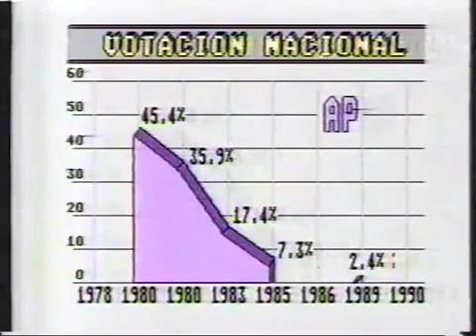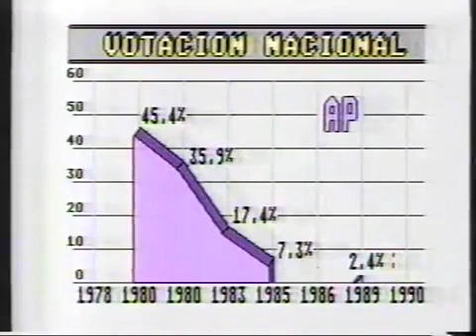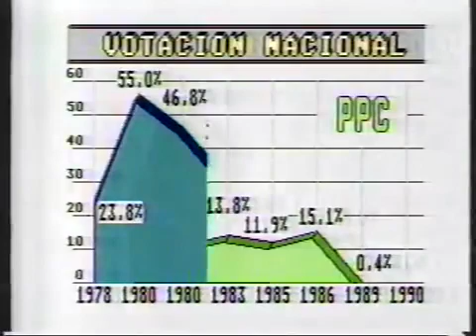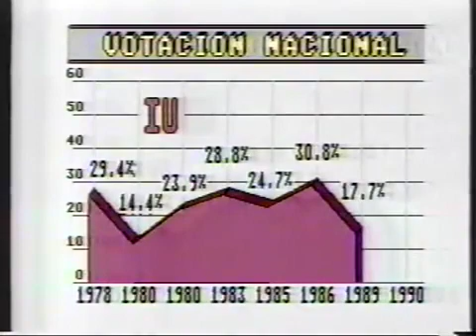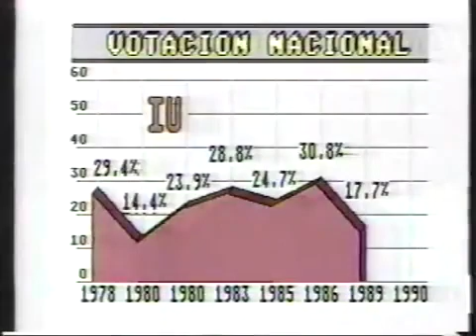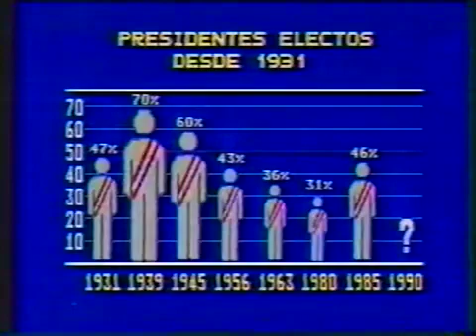César Hildebrantd, Enrique Chirinos Soto, Fernando Tuesta Sobre el sistema electoral